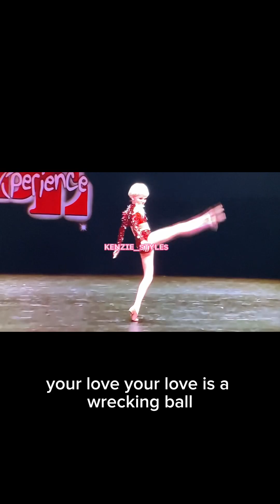ɴᴀᴍᴇs ғᴏʀ ᴜʀ ᴀʟᴅᴄ ᴄʜᴀɴɴᴇʟ(sᴏʀʀʏ ɪғ ɪ ᴘᴜᴛ ʏᴏᴜʀ ɴᴀᴍᴇ ɪɴ ɪᴛ)